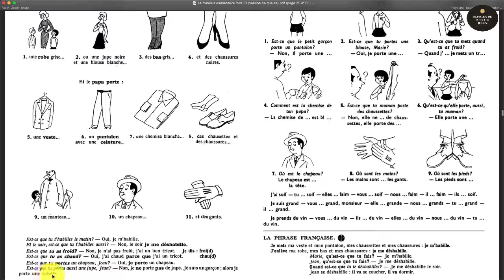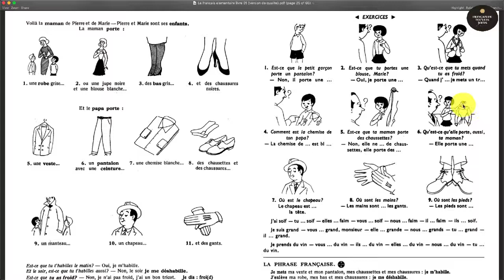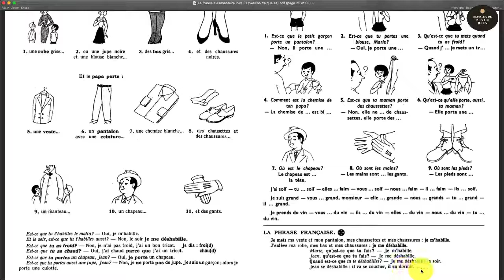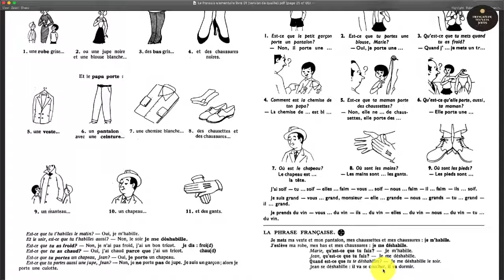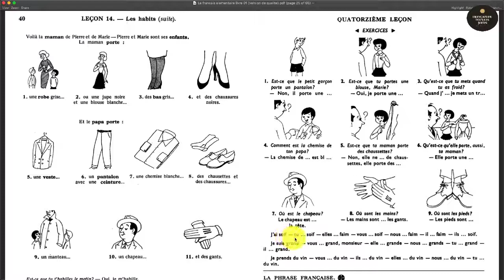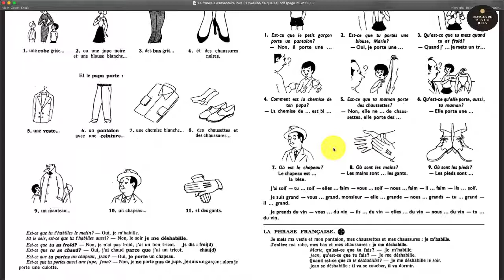LEÇONS 14- LES HABITS (suite)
Correction des exos
1-Non, il porte une culotte.
2-Oui, je porte une jupe.
3-Quand j’ai froid je mets un tricot.
4-La chemise de papa est blanche.
5-Non, elle ne met pas de chaussettes, elle porte des bas.
6-Elle porte une robe.
7-Le chapeau est sur la tête.
8-Les mains sont dans les gants.
9-Les pieds sont dans les chaussures.

Le support numérique du cours peut être téléchargé depuis le groupe HỌC & SỬ DỤNG TIẾNG ANH-PHÁP-TRUNG CHUẨN XÁC - FRENCH, ENGLISH & MANDARIN sur Facebook.